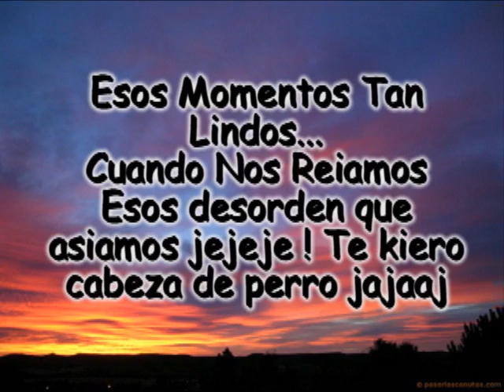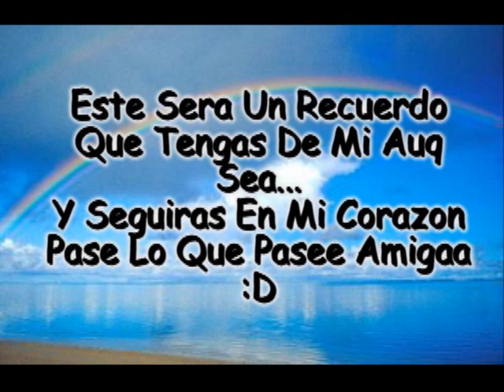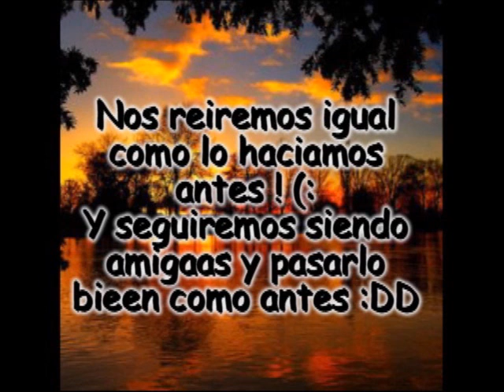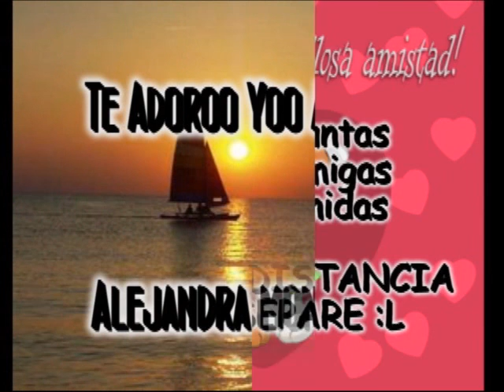Llueve por dentro- Luis Fonsi (Para Kelly Morales)